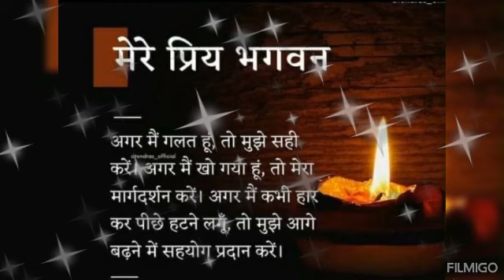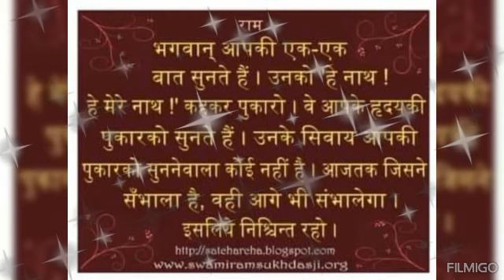क्या नाम जप से भी ऊँची कोई सत्संग की बात है ||ramsukhdasji pravchan